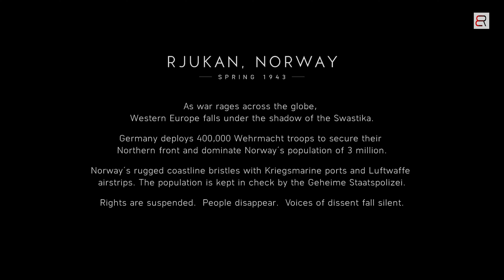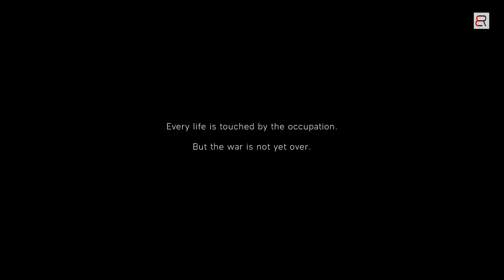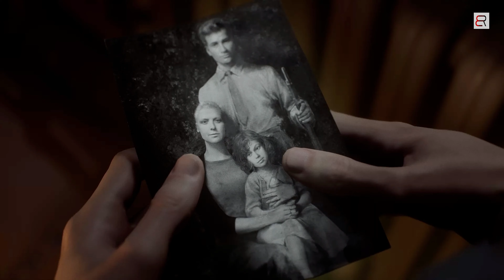Battlefield 5 Gameplay | Part 3 : Nordlys | 4K UHD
Battlefield 5 UHD Gameplay

About-

Battlefield V is a first-person shooter video game developed by DICE and published by Electronic Arts. Battlefield V is the sixteenth installment in the Battlefield series. It was released worldwide for Microsoft Windows, PlayStation 4, and Xbox One on November 20, 2018. Those who pre-ordered the Deluxe Edition of the game were granted early access to the game on November 15, 2018, and Origin Access Premium subscribers on PC received access to the game on November 9, 2018.The game is based on World War II and is a thematic continuation of its World War I based precursor Battlefield 1.

Pre-release reception of the game was mixed, with the announcement trailer causing significant backlash from some fans of the series. Upon release, Battlefield V received generally favorable reviews from critics, being praised for its gameplay and new multiplayer modes, but criticized for its shortage of content at launch and lack of innovation. The game sold 7.3 million copies by the end of 2018 but was a commercial disappointment for Electronic Arts.